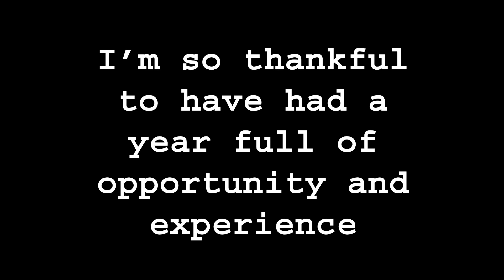2022 Film Summary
2022 was insane in every way. In some ways I'm glad its over, but in others I'm deeply grateful for my experiences and opportunities. Here's a little video to showcase cool stuff I did! I'm looking forward to 2023 and what it will bring ^-^